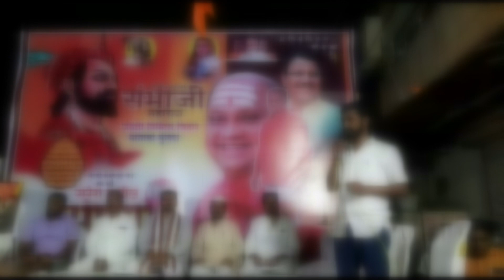प्रा.अशोक निंबर्गींच्या उपस्थितीत सुरेश पाटलांचा वाढदिवस सामाजिक उपक्रमाने केला साजरा...